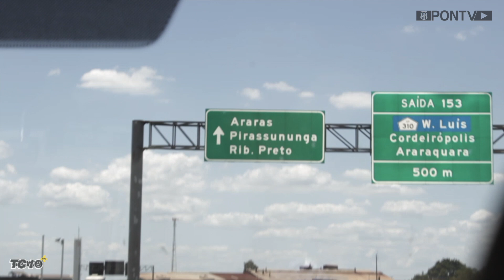BASTIDORES: Botafogo (SP) 0 x 1 Ponte Preta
Nós JogamosJuntos, macacada. Sempre. Sob qualquer circunstância e em qualquer lugar. A nação pontepretana marcou presença em Ribeirão Preto, na vitória da Ponte Preta sobre o Botafogo por 1 a 0, pela 2ª rodada do Paulistão 2020. Bora conferir os bastidores da partida, que também teve o retorno do Rota da Macaca, com 12 TC10+ apoiando a Macaca no estádio Santa Cruz. Por vocês e com vocês, trouxemos os primeiros três pontos da temporada pra Campinas. Aperta o play pra ver como foi! SomosPontePreta!

Quer ter acesso a TODOS os vídeos da PonTV em primeira mão? VamosPonte!